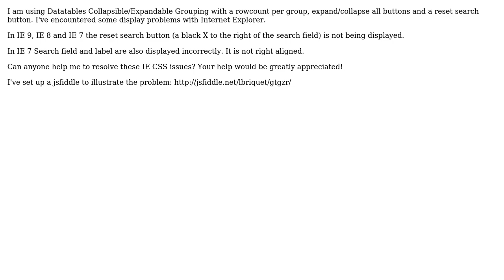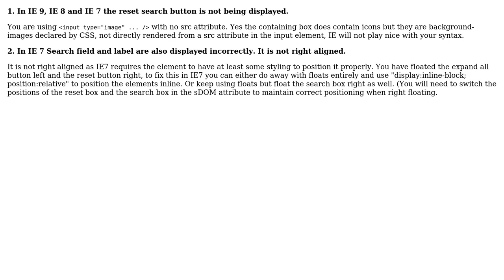Display problems in IE - Datatables row grouping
With thanks & praise to God, and with thanks to the many people who have made this project possible! | Content (except music & images) licensed under CC BY-SA | Music | Images & others | With thanks to user lbriquet user David Barker and the Stack Exchange Network Trademarks are property of their respective owners. You are responsible for your own actions.